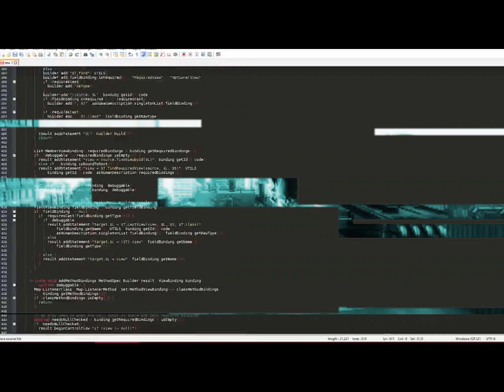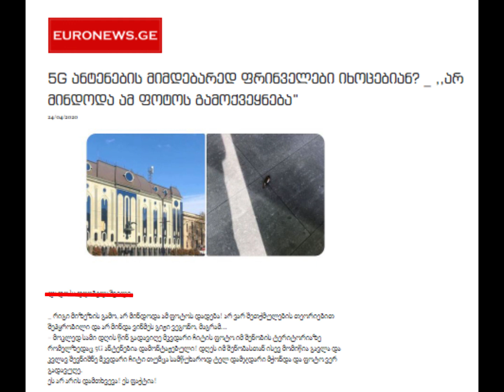III ადგილი - ნენე ჟვანია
კონკურსის "ნამდვილი თუ მოგონილი?!" III ადგილის მფლობელის ნამუშევარი.
ნენე ჟვანიას კომუნიკაციების კომისიამ Studio Beats 3-ის უსადენო ყურსასმენი გადასცა

ნაშრომში განხილულია Euronews.ge-ზე გამოქვეყნებული ინფორმაცია სათაურით "5G-ის ანტენების მიმდებარედ ფრინველები იხოცებიან?" გამოქვეყნებული სტატია, ისევე როგორც ამ საკითხთან დაკავშირებული სხვადასხვა ინფორმაცია, - თითქოს 5G ტექნოლოგია მართვის, თვალთვალის, კონტროლისა და ხელოვნური ინტელექტის სამართავი საშუალებაა, „მეცნიერების დასკვნის“ საფუძველით ვრცელდება. სოციალურ ქსელებში გავრცელებულ კონსპირაციულ თეორიას და ინფორმაციის სიყალბეს ნაშრომის ავტორი სწორედ მეცნიერთან გადამოწმების საფუძველზე და ინფორმაციის კრიტიკული შეფასებით ადასტურებს. „ინტერნეტი არის ხალხმრავალი სიცრუის დეტექტორი“ - ასე მთავრდება ნენე ჟვანიას საკონკურსო ნაშრომი.